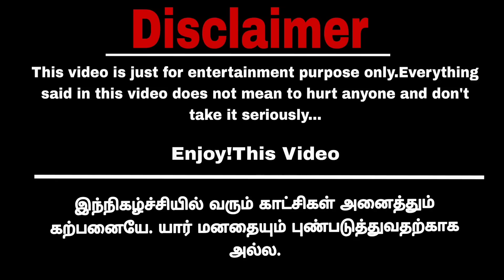மல்லிகா சீக்கிரம் என்னிடம் வா Part 12